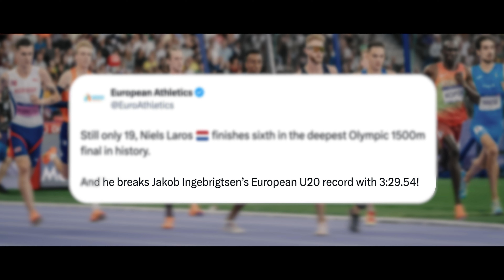"I want to FIGHT for medals at every championships." Ignite ❤️‍🔥 featuring 🇳🇱 Niels Laros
This year's men's Rising Star Niels Laros talks exclusively to European Athletics about the highs and lows of his 2024 season as well as his immediate and long-term ambitions.

Also, don't miss Niels in action in the Warandecross in Tilburg on Sunday which will be streamed live through the European Athletics YouTube channel!